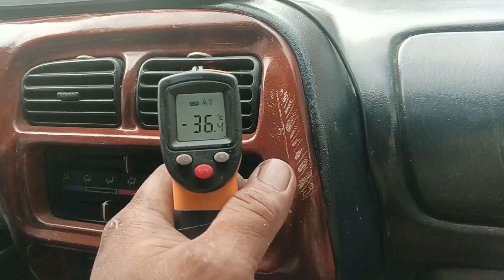52 lng sakalam nag luko ang thermal scanner